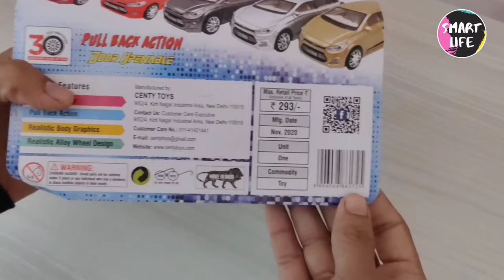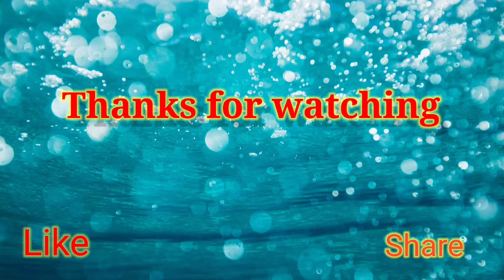Elite i20 Toy Car | New Dual Tone Roof Black Orange with Black Alloy Rims Model Unboxing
Price =320
Elite i20 White Colour Toy Car
Swift Dezire Toy car

Amisha Gift Gallery Centy Toys Car Toy For Kids (Colour Assorted, As Per Availability )The Amazing Very Famous Pull Back i20 Toy Car for kids with an opening doors feature. This car is the perfect match of elegance and style with high detailing and a smooth paint finish. Very stylish and aggressive design. The door open feature adds to the authentic feeling. This toy car is sure to give you miles of happiness day after day without the cost of fuel. This is a pull back toy car, backward & release it for forward movement. This toy car comes with a specialized gear box. If your kid loves speed, he will surely love this toy car. It is well designed like a real and gives a realistic feel. No batteries required. Easy pull and play action. This toy car is made from high-quality plastic material which is highly durable. Best gift for your little ones